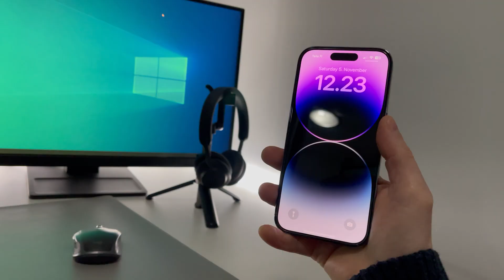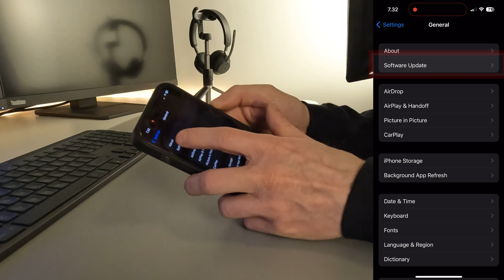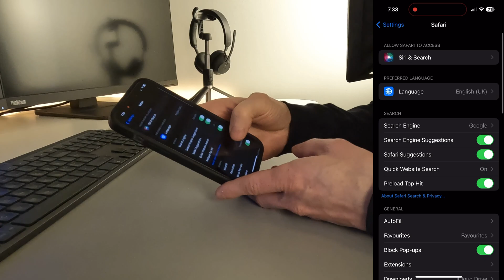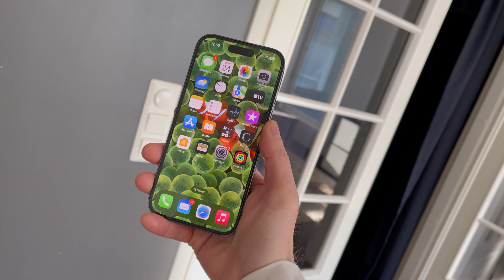TOP5 iOS 16 setting you NEED TO KNOW!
We’ll have a look at five tips in your iPhone settings that you should check and some of these are new that just came with iOS 16. Some are nice to have features and some are important security tips. And by the time of doing this video, we’ve got iOS version 16.2.

iOS Tips
iOS 16
iPhone
iPhone settings
iPhone security
iPhone tips

🔴 *** MY PRODUCTS ***
Logitech MX Keys -keyboard
Logitech MX Anywhere 2S -mouse
Lenovo ThinkPad Thunderbolt 3 Dock Gen 2 - docking station
Lenovo ThinkVision E27q-20 -display
Philips HUE -lights
IKEA Bekant -table

• 0:00 Introduction
• 0:20 Battery percentage
• 0:36 Dark mode
• 1:04 Security responses and System files
• 1:37 Prevent cross-Site tracking
• 2:14 Always on display
• 3:00 Ending

🔴 *** ABOUT ME ***
I'm an engineer that has passion for everyday technology, health technology, smart home but also finances and lifestyle topics.

Channel covers topics from tech, health, finance and lifestyle.

• iPhone
• iOS16
• iPhone Settings
• iPhone Tips

🔎 VIDEO OUTLINE 🔎
Hello everyone. Today we’ll have a look at five tips in your iPhone settings that you should check and some of these are new that just came with iOS 16. Some are nice to have features and some are important security tips. And by the time of doing this video, we’ve got iOS version 16.2. But now let's get into it.